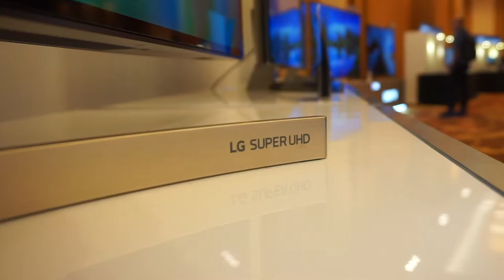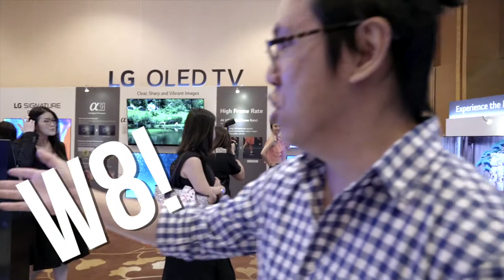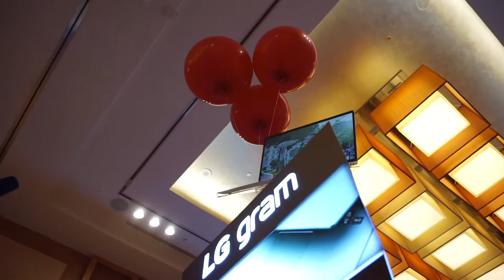Weightlifting Hunk Crushes LG Gram Laptop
Also, LG's Signature W8 Super UHD TV dominates the show. Watch my coverage of LG's launching of their 2018 product range, right here at Marina Bay Sands, Singapore.

Products Featured:
LG Signature W8 Wallpaper TV
LG SK8070PUA 4K HDR Super UHD TV
LG SK9Y Dolby Atmos Sound Bar
LG Gram Laptop

Featuring: Fann Wong 范文芳

How To Connect Your Portable Speaker To Your TV, The Easy Way!
Is The Marshall Major II Bluetooth Still Worth Buying In 2018?
JBL Pulse 3 - Don't Buy Until you Watch This!
Is the Sony WH 1000XM2 MUCH better than the MDR-1000X? Watch This Before You Buy!
Beoplay E8 Wireless Earbuds vs Bragi the Dash? Don’t Buy Before Watching This!
Fake vs Real Marshall Major 2 Bluetooth Headphones - Here's how to spot a Replica!

Equipment used -
Camera - Sony A6000
Lens: SEL50F18
Microphone: Shure MV51
NLE: Final Cut Pro X, Apple Motion
Cover: Adobe Illustrator